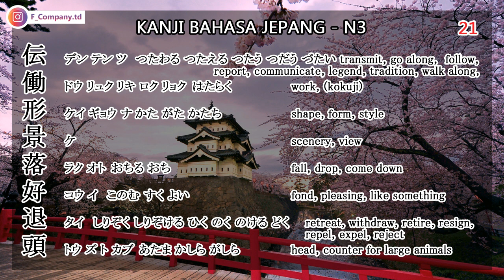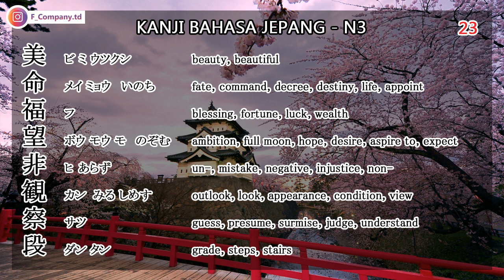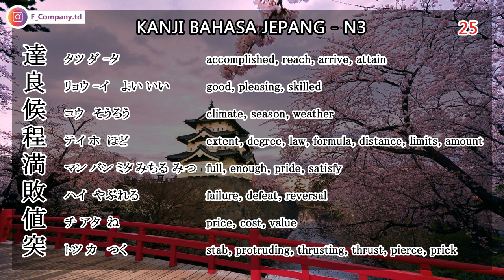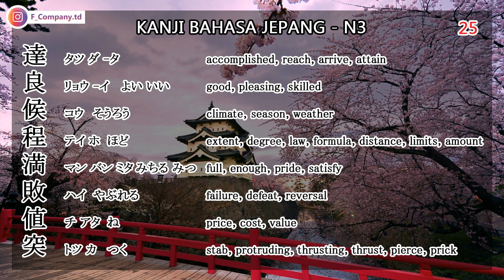Kanji N3 part 5 | Belajar Kanji Dasar Bahasa Jepang Mudah dan Efektif + Tes | Learn Japanese Kanji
Melalui channel ini semoga kemampuan Bahasa Jepang teman2 bisa meningkat dengan metode sederhana tapi cukup efektif. Tonton juga video pembelajaran yang kreatif lainnya dari kami.

LINK PENTING
Blog Ribuan Buku Bahasa Inggris dan Buku Lainnya Gratis
Pusat Jasa dan Produk Terbaik, Terpercaya dan Termurah
@f_company.td (Mampir ke lapak kami di Instagram yah)

Terima kasih sudah mampir ke channel kami. Akan ada video baru setiap harinya dan nantikan bagi-bagi hadiahnya (Give Away) khusus subscriber setia.